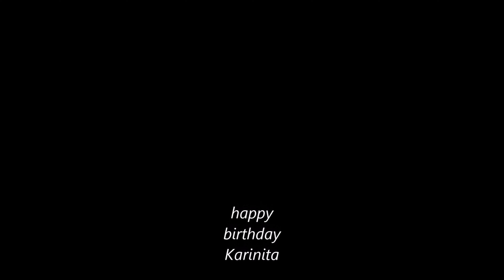ISI PRODUCTIONS @ KARI BIRTHDAY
NO TENGO DERECHOS DE MUSICA